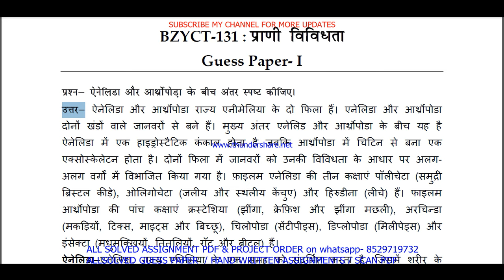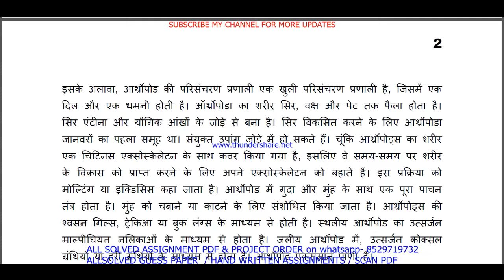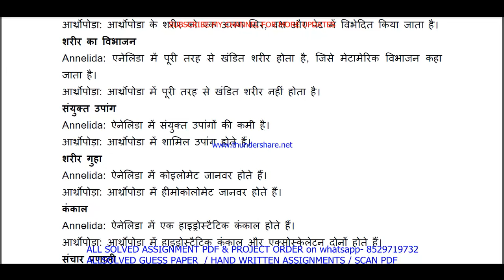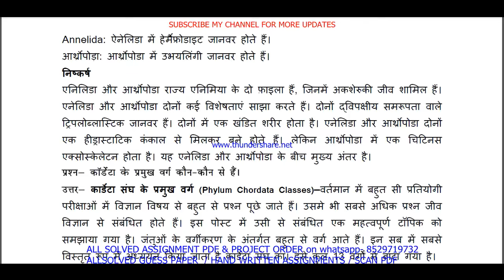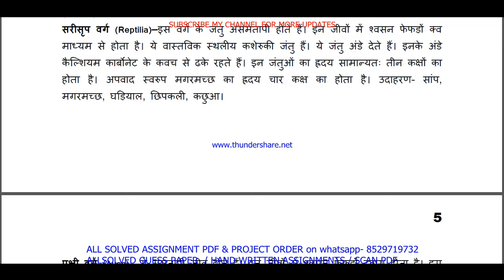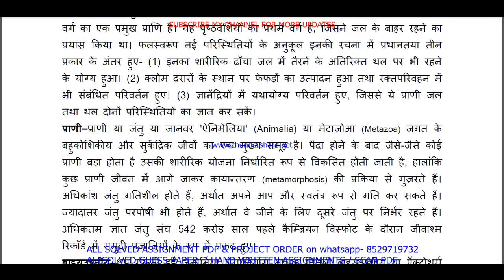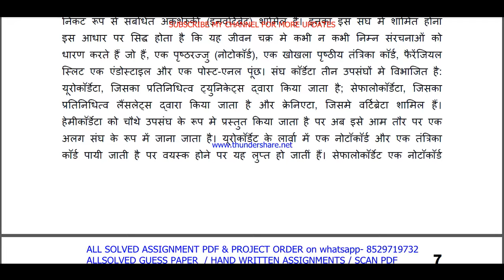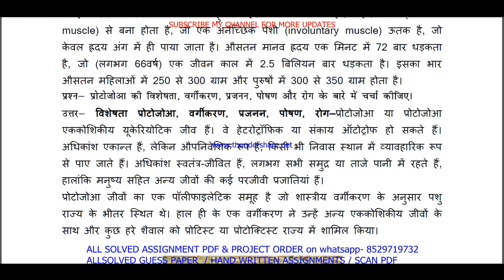BZYCT 131 important questions with answer in Hindi | bzyct 131 Previous Year Question Paper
Master Your IGNOU BZYCT 131 Exam with Solved Previous Year Papers (Hindi Medium)
Feeling anxious about your IGNOU BZYCT 131 exam?
This video is your one-stop solution! Gain confidence by reviewing actual IGNOU BZYCT 131 question papers from previous years, completely solved and explained in Hindi.
In this video, you'll get:
• A comprehensive walkthrough of a past BZYCT 131 question paper
• IGNOU BZYCT 131 students appearing for their upcoming exams
Don't wait! Watch now and ace your IGNOU BZYCT 131 exam!
Plus, in the comments section below, you'll find:
• A community of fellow IGNOU BZYCT 131 students to connect and share doubts

Searchable keywords -

bzyct 131 important questions,
BZYCT 131 important questions with answer in Hindi,
bzyct 131 Previous Year Question Paper,
bzyct 131 important questions with answers,
bzyct 131 previous year question paper in Hindi,
ignou bscg previous year question paper,
bzyct 131,
bzyct 131 important questions in Hindi,
ignou bzyct 131 previous question papers,
ignou bzyct 131 important questions,
bzyct 131 previous year question paper 2024,

bzyct 131 previous year question paper with answers,

ignou bzyct 131 important question,

bzyct 131 previous year question paper solved Hindi,
bzyct 131 previous year question paper Hindi,
bzyct 131 study material,
bzyct 131 important question with answer,
BZYCT 131 Previous Year Question Paper Solved in Hindi,
bzyct 131 previous year question paper ignou,
bzyct 131 previous year question paper solved,
bzyct 131 previous year question paper Hindi medium,
bzyct 131 question paper 2024,

bzyct 131 suggestion questions,
bzyct 131 question paper pdf download,
bzyct 131 guess paper in Hindi,
bscg study material,
bzyct 131 question paper in Hindi,
bscg previous year question paper in Hindi,
bzyct 131 important questions for exam,

Other keywords
bscg question paper in Hindi,
ignou bscg question paper 2024,
bscg important question,
bscg question paper pdf download,
ignou bscg guess paper in Hindi,
bzyct 131 ignou,
bzyct 131 sample paper in Hindi,
bzyct 131 books in Hindi,
bzyct 131 classes,
bzyct 131 full class in Hindi important questions,
bzyct 131 exam notes in Hindi,
bzyct 131 guides in Hindi,
bzyct 131 classes in Hindi,
bzyct 131 in Hindi,
bzyct 131 unit 1,
bzyct 131 assignment,
bzyct 131 assignment pdf,
bzyct 131 chapter 1,
bzyct 131 full class,
bzyct 131 class unit in Hindi,
bzyct 131 class unit in Hindi 2024,
bzyct 131 full class in Hindi,
bzyct 131 exam questions with answers,
bzyct 131 exam solved question paper,
bzyct 131,bzyct 131 question paper,
bzyct 131 class on important questions,
bzyct 131 important questions with solution 2024,
bzyct 131 full classes on important question,

# tags